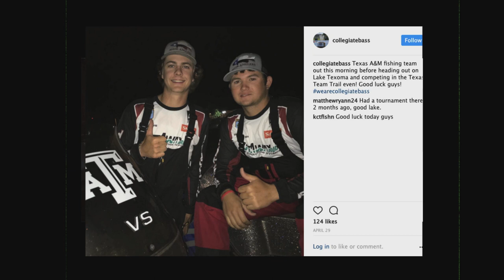Catching up with Bryan College & UNA on Lake Texoma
From the waters of Lake Texoma is a quick look at Bryan College and University of North Alabama.  Both teams are in the hunt for the coveted 2017 Cabela's School of Year presented by Abu Garcia.